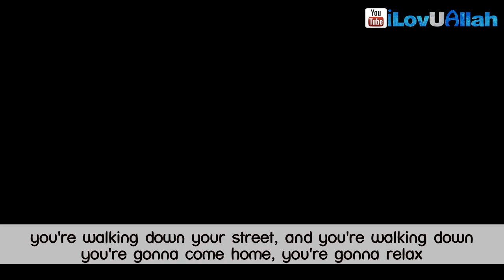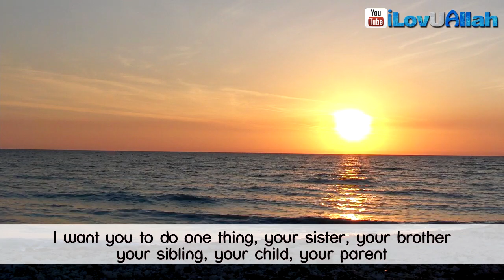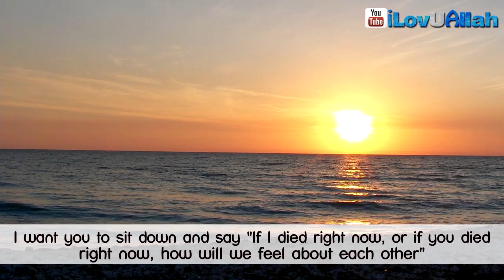Forgive Now ᴴᴰ | Islamic Reminder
Islamic reminder about forgiveness, how it's better for you to forgive someone in this world rather wait till the Day of Judgement..